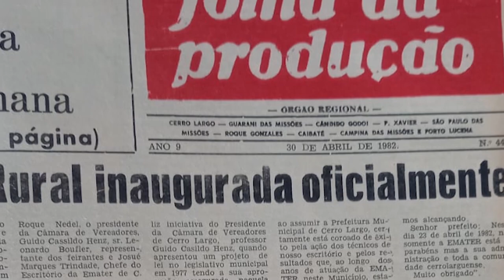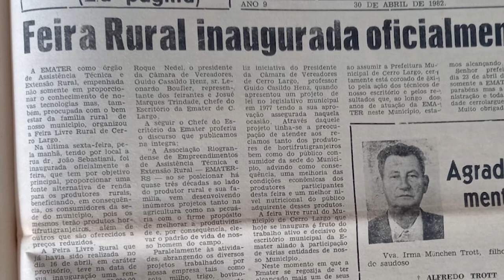40 anos Feira do produtor - Cerro Largo - Rio Grande Rural